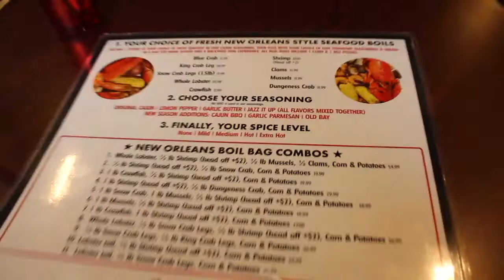VLOG #5: AM I REALLY GOING TO CLARK ATLANTA?? (spilling REAL tea) + MEETING MY CLASSMATES!!?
YES I PLAYED IN MY HAIR THE WHOLE VIDEO!